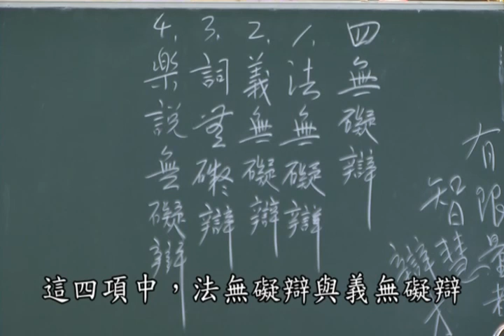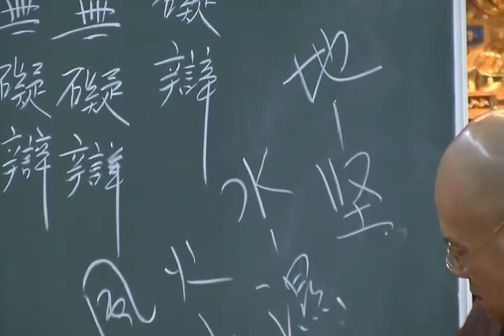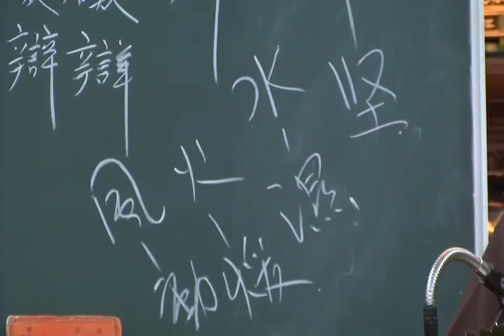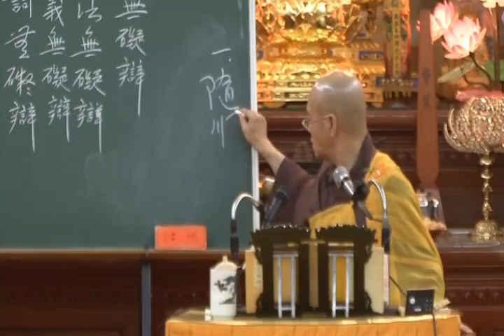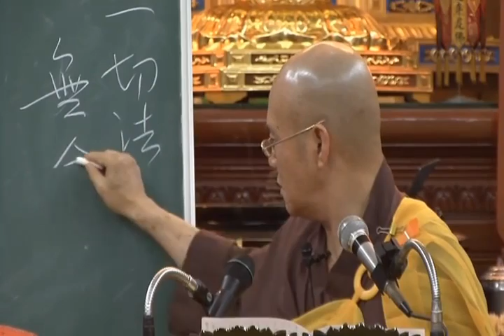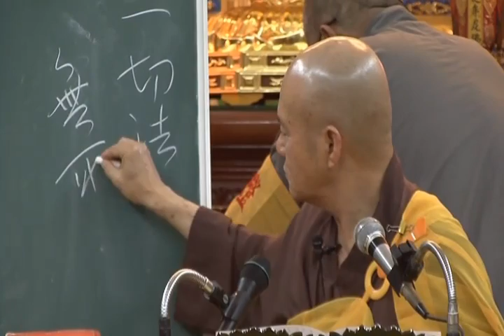jidvd278 鑑因法師禮佛拜願文 68